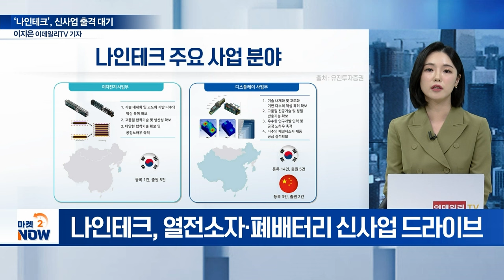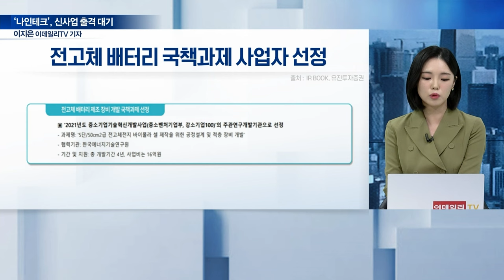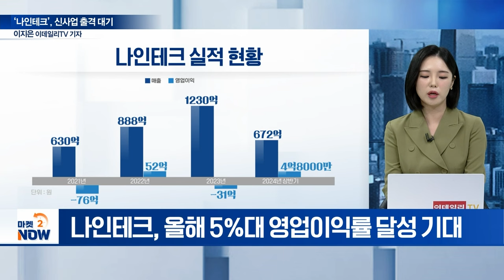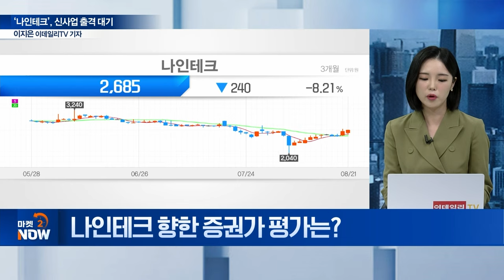나인테크, 신사업 투자로 성장 동력 확보! [기업인사이트] | Market Now (20240821)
Q. ‘나인테크’, 주력 사업은?
Q. 2차전지 사업 강점은?
Q.산업부 국책 과제 선정 내용은?
Q. 최근 실적은?
Q. LG그룹 의존 리스크는?
Q. ‘열전소자’ 신사업 강점은?
Q. 폐배터리 신사업 추진 성과는?
Q. 폐배터리 신사업 강점은?
Q. 신사업 추진 속 인력난 해소는?
Q. 주주가치 제고 계획은?
Q. 나인테크 향한 증권가 평가는?